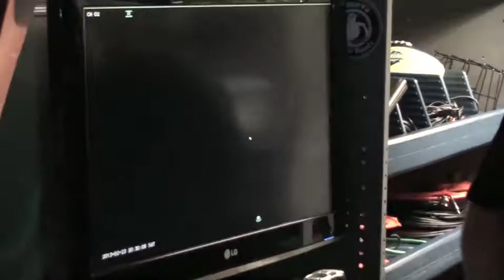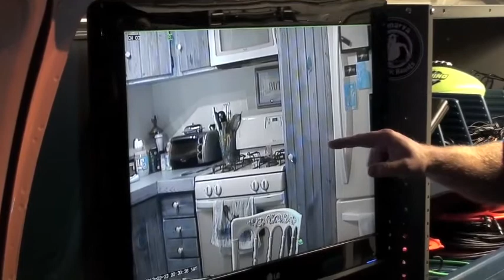Part 3 Delaware City Town Home Investigation night real time reveal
Delaware City Town Home part  3 - Real time reveal